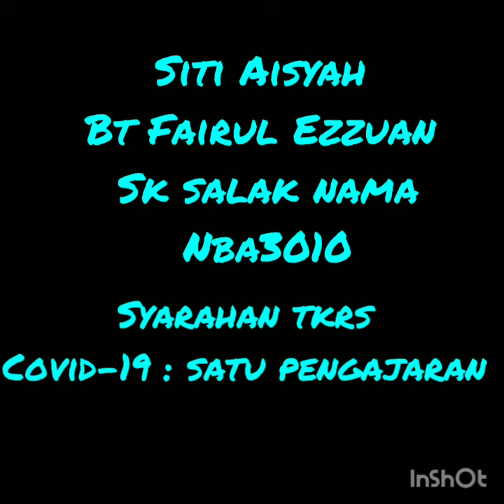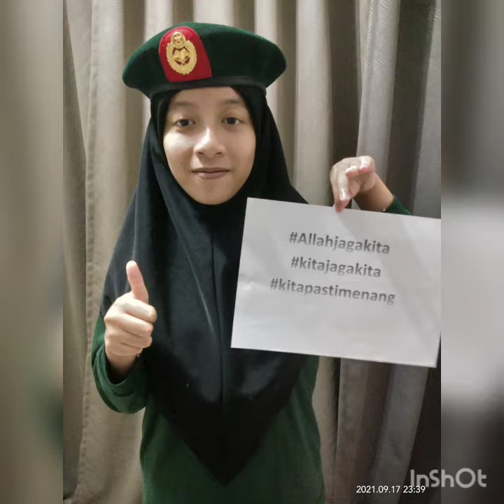Syarahan TKRS | Siti Aisyah Bt Fairul Ezzuan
SK Salak Nama NBA3010 | Covid19 - Satu Pengajaran